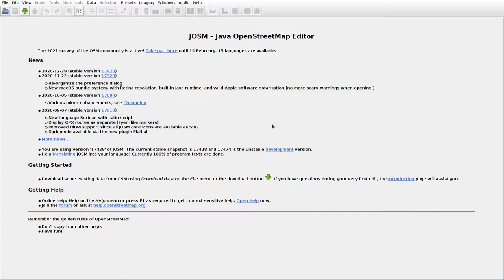JOSMrec0622 2021 01 22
Lithuania. Kaniūkai, Mikalavas, Ūta. Tracing buildings (mainly) in JOSM for openstreetmap.